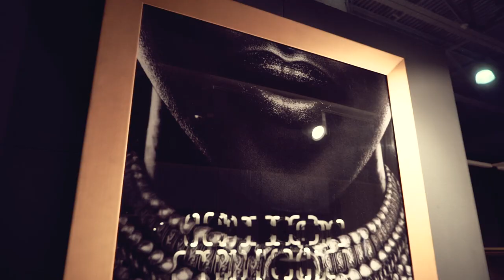CASA RICCA EXPO НА SALONE DEL MOBILE.MILANO MOSCOW 2019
С 9 по 12 октября в Крокус-Экспо прошла 15-я по счету Salone del Mobile.Milano Moscow. Интерьерный холдинг Casa Ricca представил коллекции брендов-партнеров, изменив в этот раз состав экспонентов и познакомив гостей с новыми именами.

После выставки коллекции всех брендов представлены ежедневно и круглый год  в новом дизайн-центре CASA RICCA EXPO.

Ждем вас!
Москва, Фрунзенская набережная,
дом 30, стр. 19, павильон №15

GIORGIO COLLECTION
По традиции новую коллекцию на московской выставке презентовал сам директор бренда Giorgio Collection Фабио Мазоло (Fabio Masolo) при участии экспорт-менеджера Риккардо Вергомбелло (Riccardo Vergombello). В этом году бренд подготовил много нового: впервые коллекция разрабатывалась приглашенными дизайнерами – Studio Castello Lagravinese и Марией Серебряной; а экспозиция одной из зон была оформлена исключительно предметами Charisma, созданными российским архитектором Марией Серебряной.

CIPRIANI HOMOOD
На московской iSaloni были показаны коллекции молодого итальянского бренда, которые быстро завоевали внимание публики благодаря лаконичному безупречному стилю. Стенд посетили представители фабрики, президент CIAC Cosmopolitan Home Андреа Капони (Andrea Caponi) и экспорт-менеджер Лука Бакки (Luca Bacci).

MALERBA
Стенд итальянского бренда Malerba, недавно отпраздновавшего 70-летие, находился напротив Cipriani. Это позволило посетителям выставки сравнить дизайн-подходы и векторы развития двух разных брендов, входящих в состав CIAC Cosmopolitan Home. Экспозицию посетил директор бренда Роберто Малерба (Roberto Malerba). На стенде фабрики была представлена экспозиция из коллекций Perfect Time, Black&more, My story.

CLAN MILANO
первые на Salone del Mobile.Milano Moscow и в составе интерьерного холдинга Casa Ricca был представлен бренд Clan Milano. Эффектные и эклектичные коллекции разработаны всемирно известным дизайнером Алессандро Ла Спада. Как и ожидалось, творческая смелость и талант маэстро пришлись посетителям выставки по вкусу. В успешной премьере бренда на российском рынке принял участие директор Clan Milano Марко Агостини (Marco Agostini).